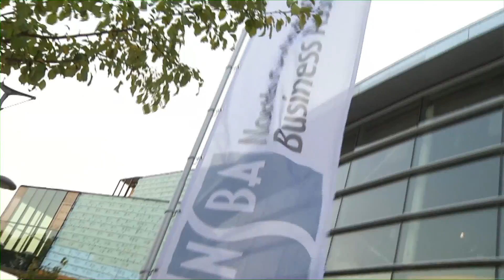NSBA Popcorn & Entrepreneurship - Wyant Group - Red Carpet Interviews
Red carpet interviews at the 2016 NSBA Popcorn & Entrepreneurship series featuring Vaughn Wyant and the Wyant Group.